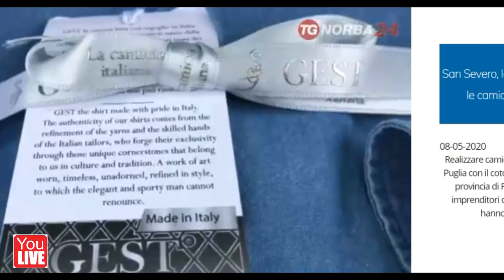VIDEO - San Severo: coltivano cotone per fare camicie.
Per rendere un prodotto 100% made in puglia in gruppo di imprenditori coltivano direttamente le piante di cotone nella capitanata. Continua nel video